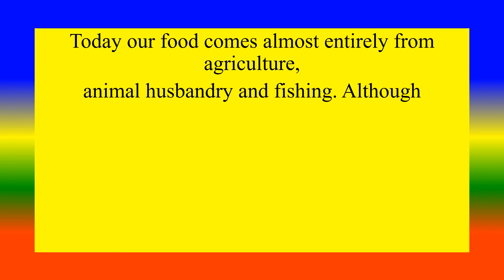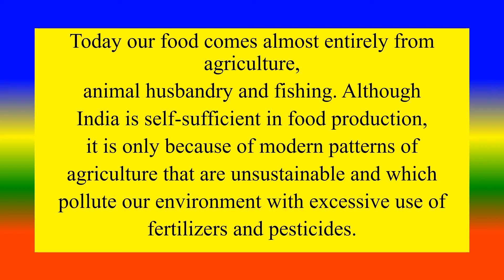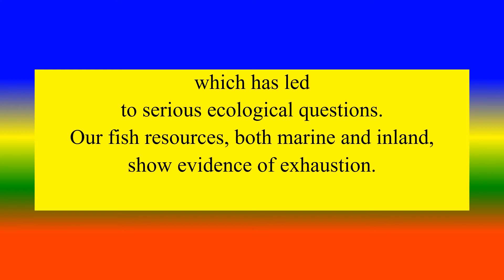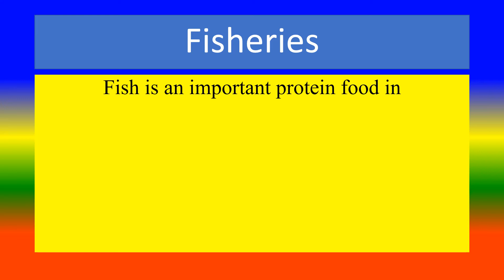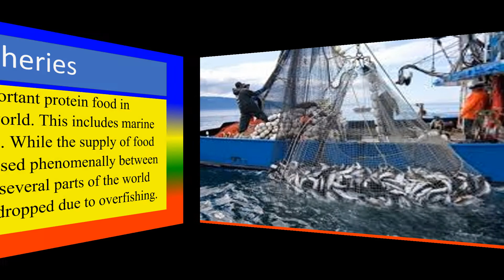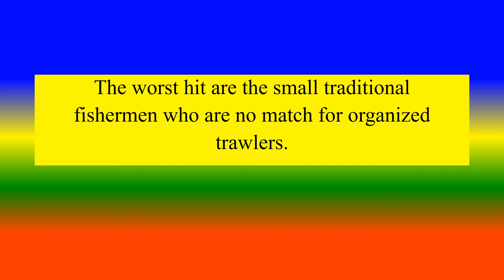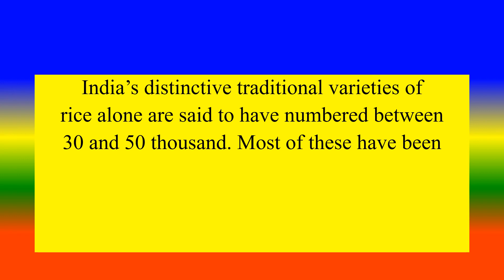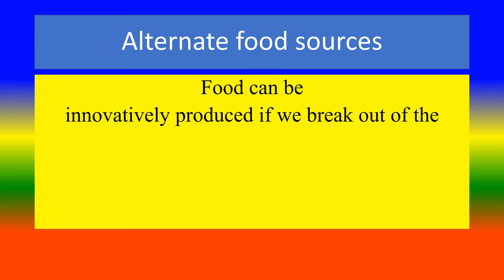FOOD RESOURCES - Environmental Studies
TO STUDY FOOD RESOURCES ,

TOPICS
PSYCHOLOGY